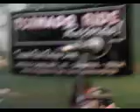THE BROKENDOLLS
Live at Hey Oh Laghetto Party - 1 Maggio 2009